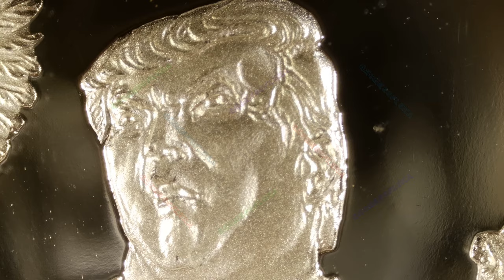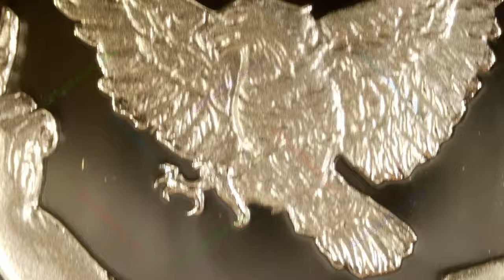🔊🔊 2020 Trump / Trump 2020 Series #1 / Silver Shield | Music By: Bankster Nation 🔊🔊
Year: 2020
Title: 2020 Trump
Series: Trump 2020 Series #1
Mint: Golden State Mint
Mintage: 2,856
1oz Silver Proof